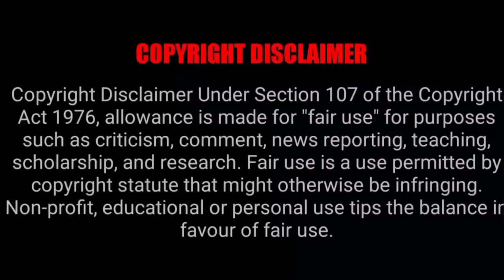TikTok New Trend challenge / Chhamak chhamak Teri pauju Dance Challenge / TikTok Compilation 2022